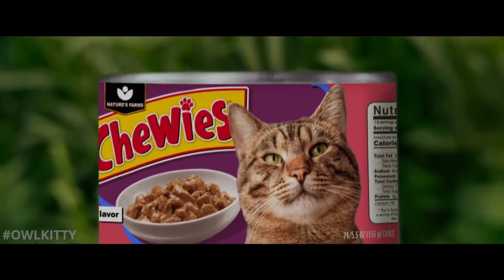Godzilla VS. Cat